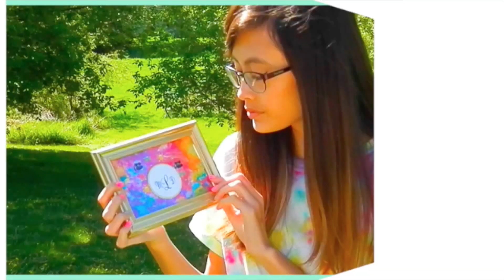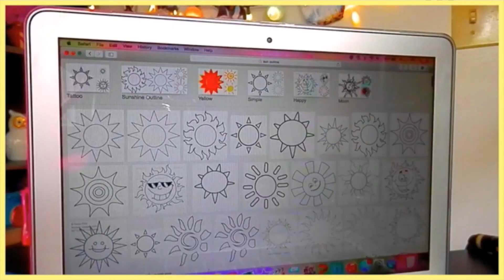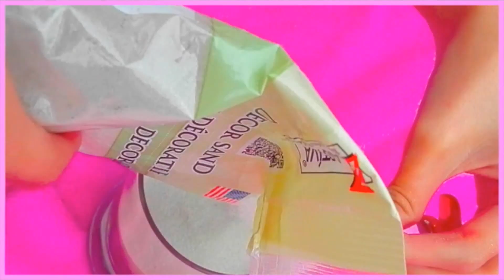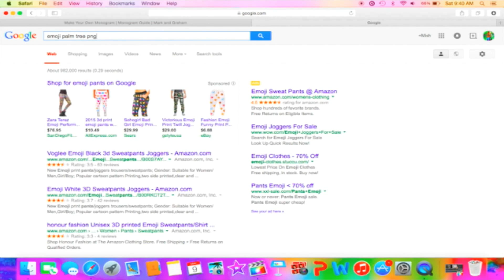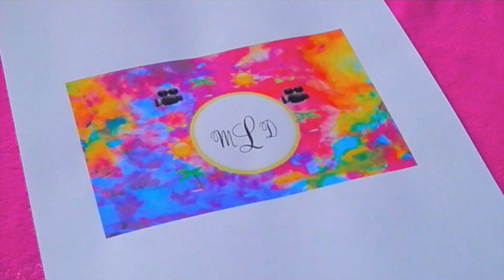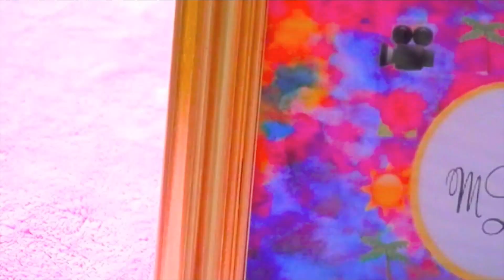DIY Summer Room Decor: Tumblr Inspired!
HI LOVES!
I hope you guys got some inspiration for your room!
I worked SUPER hard on this video!
My video wouldn't save, so thats why its up late!
I LOVE ALL OF MY SEASHELLYS!
-xo mishshelly☀♥

☀  Snapchat➸ mishshellysmakeup
☀  Kik➸ mishshellyy

FAQs

      Michelle

      14

      Olympus sz-12